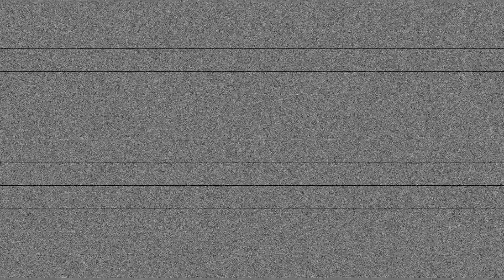The Pier & Back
26 Mile Bike to Ft. Myers Pier. Feat: Justin of EXIT Photography